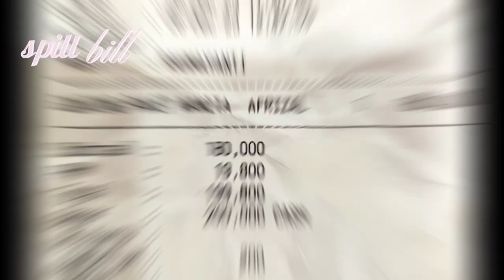Christopher Salon CCM: Poni Korea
Yuk, ikuti journey makeover rambutku di Christopher Salon, Cibinong City Mall! 🌈 Dari poni Korea yang imut sampai layanan top dari Mas Rizal, semuanya bikin aku terkesan. Hasilnya? Luar biasa! Aku bahkan punya video before-after buat kamu. Kalau pengen look fresh di tahun baru, Christopher Salon tempatnya.🎥💖

Thanks udah nonton! Follow IG & TikTok untuk fun lainnya!